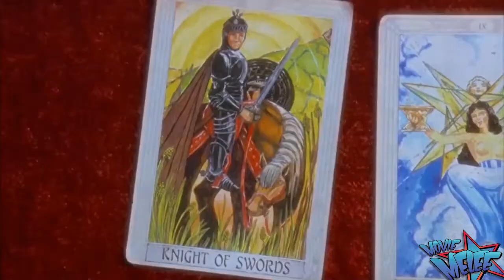Dead Alive / Braindead (1992) Movie Review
The Gentleman does a movie review on Dead Alive / Braindead,  a 1992 Australian zombie slapstick... comedy? or is it a Horror? Starring  Timothy Balme, Diana Peñalver, and Elizabeth Moody.

Do you like Zombies? Do you like Psycho?
Before Peter Jackson did Lord of the Rings he actually did a Zombie SlapStick Comedy in the early 90's called Dead Alive!

Lionel, a Mama's boy has the unwanted honor of having to look after his overbearingly evil mother. He ends up falling in love with a local woman who believes that they're destined together. In a moment of intentional sabotage of one of their dates, his mother is bitten by a mysterious creature that ends up zombifying her. It's only a matter of time before she rises from the dead a powerful, bloodthirsty zombie. It's only a matter of time before she starts infecting residents of the town and Lionel has to stop her...and them.

-Dead Alive/Braindead IMDB Synopsis-
Deep in the lush jungles of the isolated Skull Island lies the habitat of the elusive, yet endangered and utterly vicious "Simian Raticus", or better known as by its common name, the Sumatran Rat-Monkey, a hideous mix of a virus-carrying slave-ship rat and a tree monkey. Presently, back in New Zealand's Wellington, the oppressed Lionel Cosgrove who lives with his despotic mother Vera, has finally found his soulmate, Paquita, but sadly, his world will rapidly change when after a stroll at the local Zoo, a live specimen of the rare species will bite Vera. Now that she's got the "bite", with the infection spreading and turning Vera into a festering, puss-squirting living dead ravenous for flesh, things are bound to get out of hand, as an ever-growing collection of stiffs and other stimulant-enhanced zombie misfits detained in Lionel's house basement will demand immediate action. Poor Lionel he needs to step up and clear up the mess, but above all, summon the courage to confront his ... Written by Nick Riganas